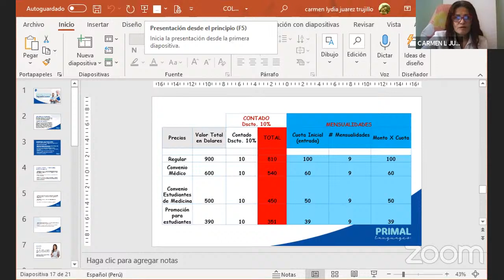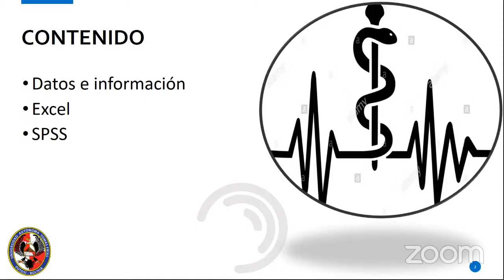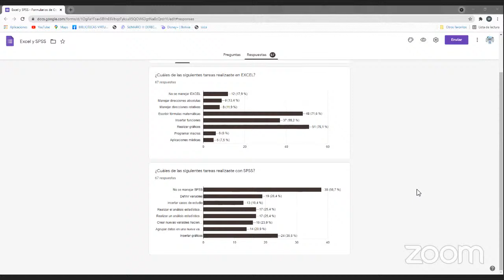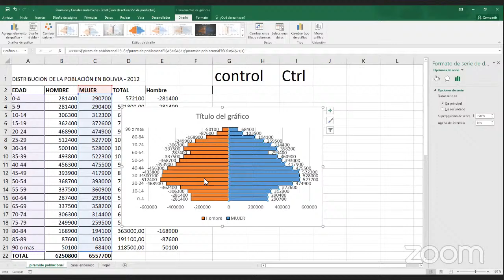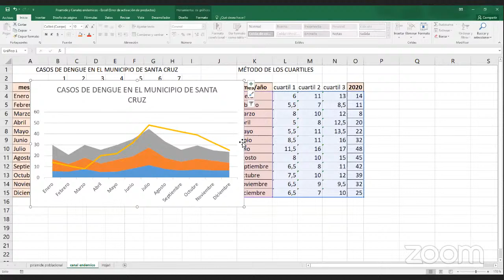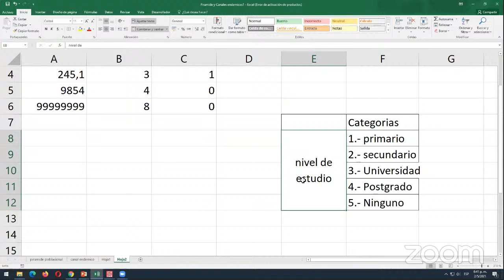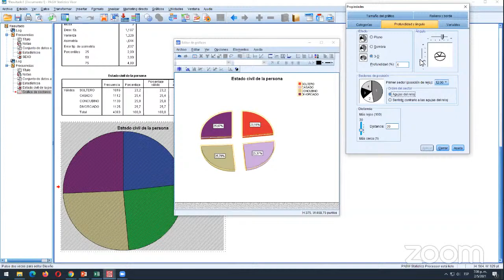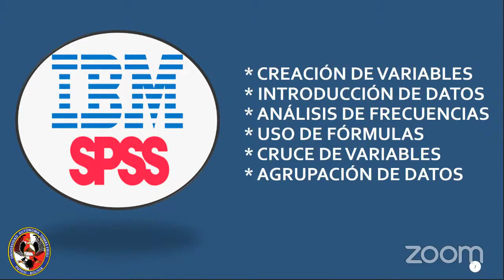IV JORNADA - CURSO BÁSICO DE METODOLOGÍA DE LA INVESTIGACIÓN